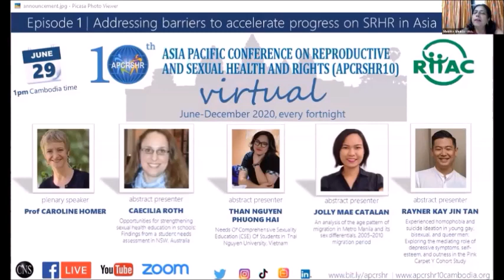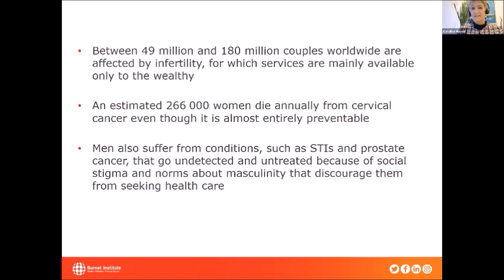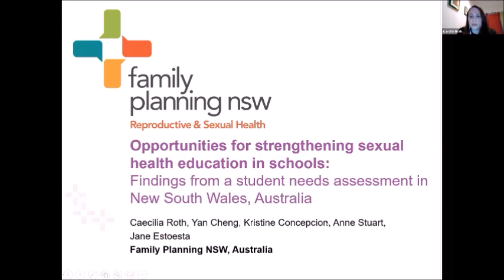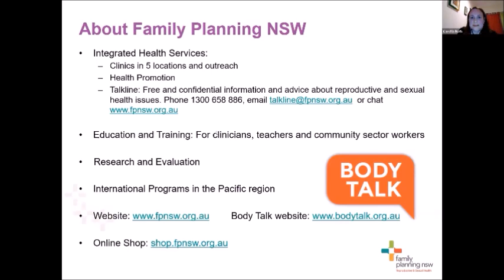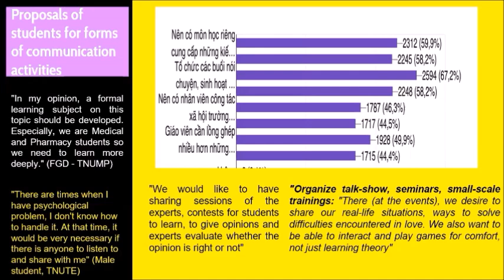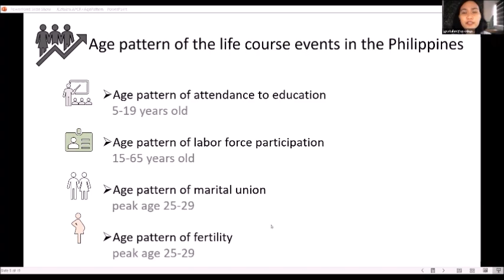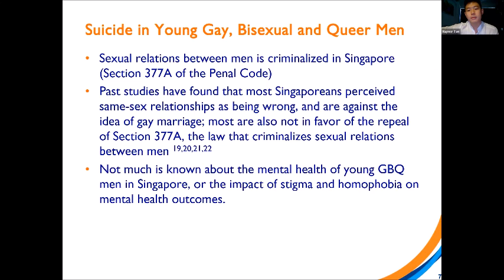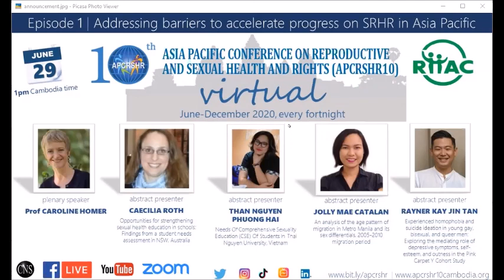(1): Addressing barriers to accelerate progress on SRHR in Asia Pacific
Be welcome to watch the recording of the first session of APCRSHR10 Virtual on the theme of "Addressing barriers to accelerate progress on sexual and reproductivehealth and rights in Asia and the Pacific" | more details are

* Welcome from Dr Chivorn Var, Convener of 10th Asia Pacific Conference on Reproductive and Sexual Health and Rights (APCRSHR10) and Executive Director of Reproductive Health Association of Cambodia (RHAC)

* Plenary Speaker: Prof Caroline Homer

* Abstract presenter: Caecilia Roth (opportunities for strengthening sexual health education in schools: Findings from a student needs assessment in NSW, Australia)

* Abstract presenter: Than Nguyen Phuong Hai (needs Of Comprehensive Sexuality Education (CSE) Of Students In Thai Nguyen University (TNU), Vietnam)

* Abstract presenter: Jolly Mae Catalan (an analysis of the age pattern of migration in Metro Manila and its sex differentials, 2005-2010 migration period)

* Abstract presenter: Rayner Kay Jin Tan (experienced homophobia and suicide ideation in young gay, bisexual, and queer men: Exploring the mediating role of depressive symptoms, self-esteem, and outness in the Pink Carpet Y Cohort Study)